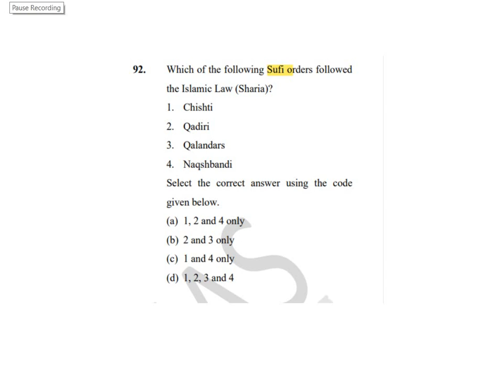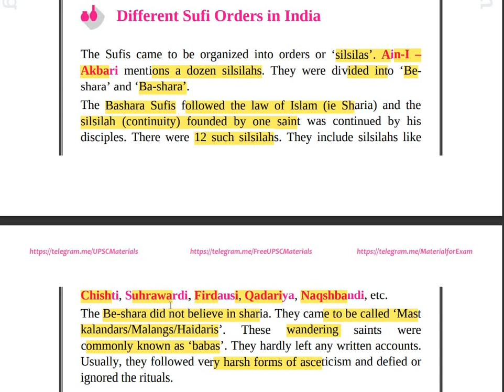1.sufi orders in india-test art and culture